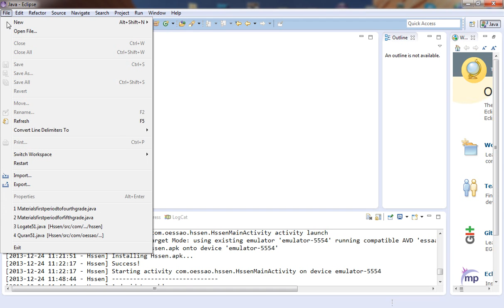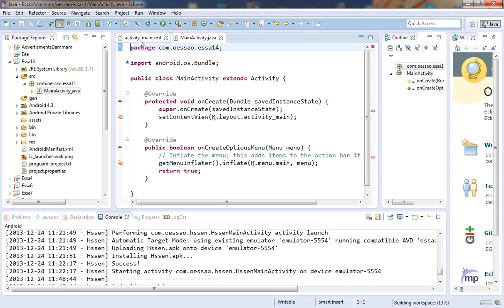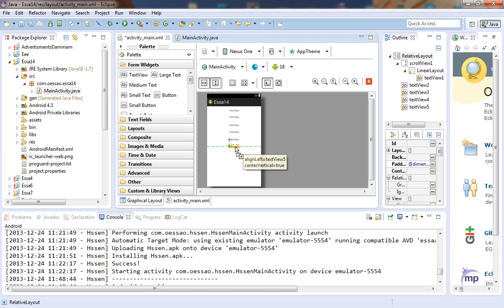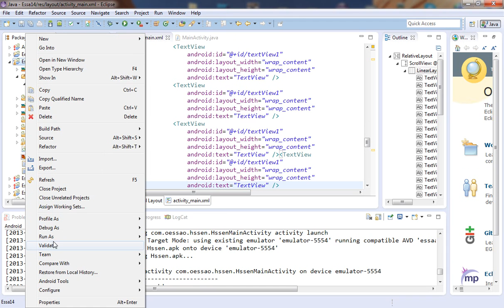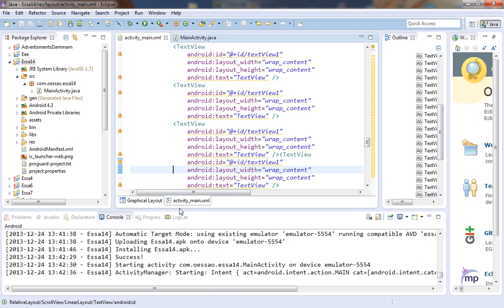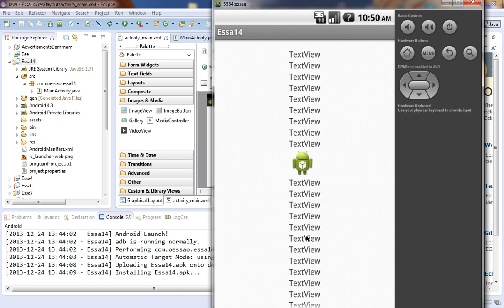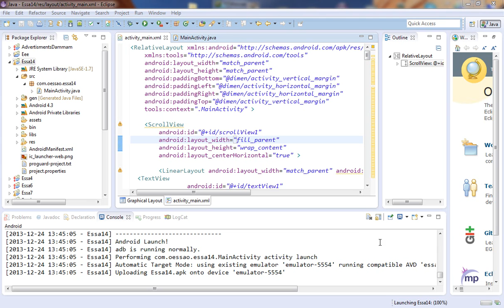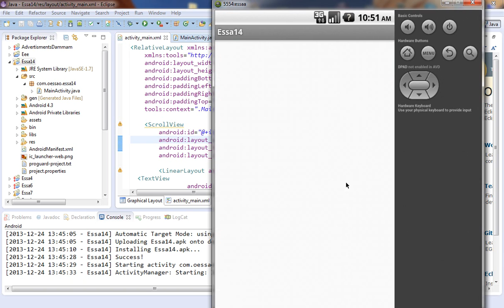دورة تطبيقات الاندرويد 22 طريقة عمل صفحة متحركة للعلى و الاسفل scrolview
كود الفيديو